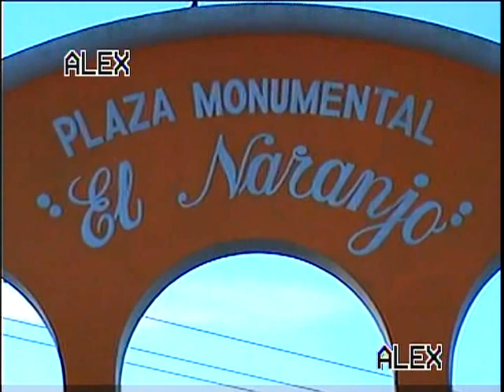AGUA ZARCA DEL LICENCIADO MAYO AGUILAR EN EL NARANJO JALISCO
LOS TOROS AHOGADORES DE GANADERÍA AGUA ZARCA DEL LICENCIADO MAYO AGUILAR EN TIERRAS JALISCIENSES CON UNA EXTRAORDINARIA PARTICIPACIÓN CON SUS EJEMPLARES EN LA ARENA DE FUEGO 100% GARANTÍA DE EMOCIÓN Y ESPECTACULARIDAD EN CADA UNA DE SUS PRESENTACIONES Y FILMACIONES ALEX LA VENADA PRESENTE